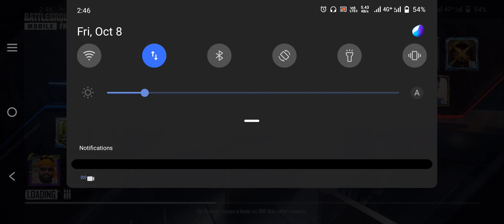TDM GAMEPLAY HACKER IN OPPONENT TEAM BGMI